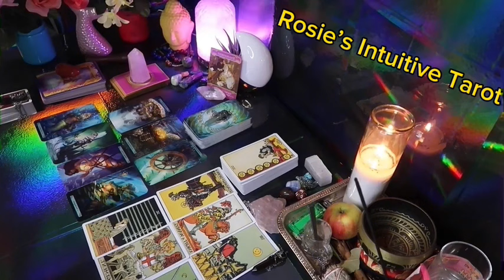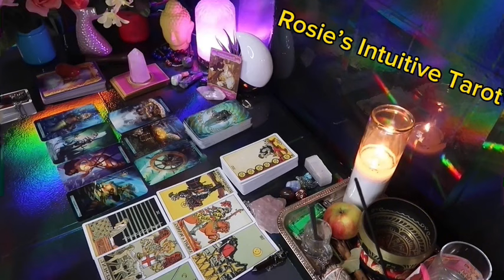VIRGO: ❤️ "YOUR PERSON IS HAVING A HUGEEE SUDDEN REALIZATION ABOUT YOU'💗🤯 MARCH 2024 LOVE TAROT🔥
Virgo Love
Virgo 2024
Virgo today
Virgo February